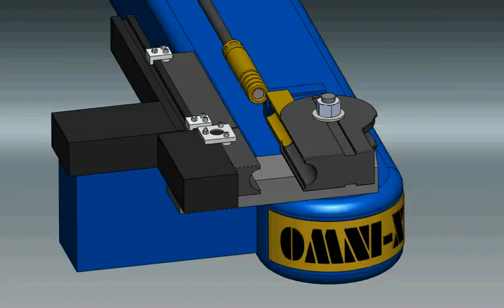tube bending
Engineering